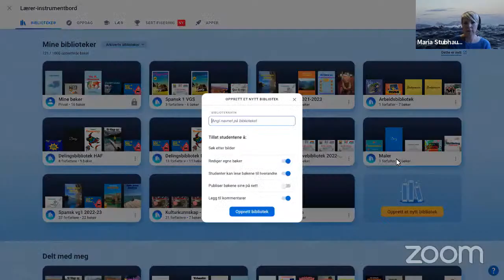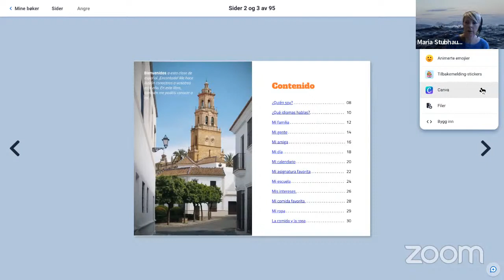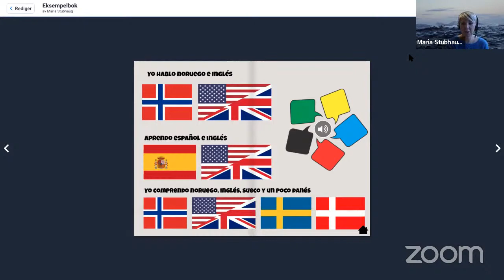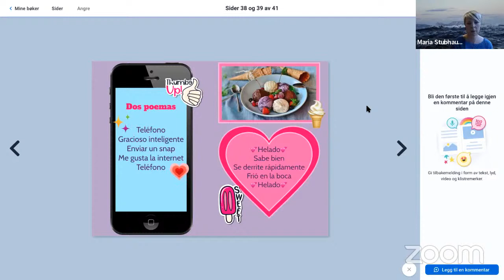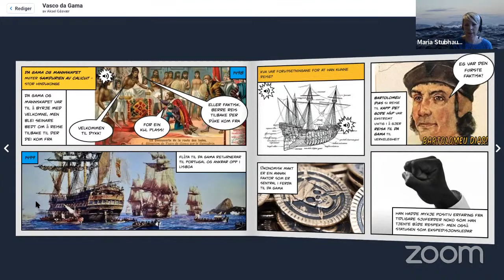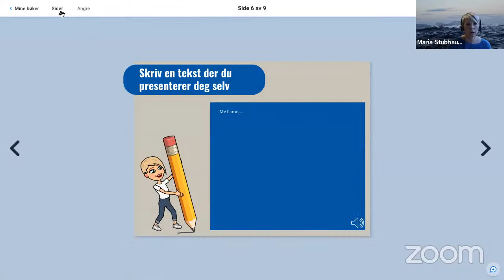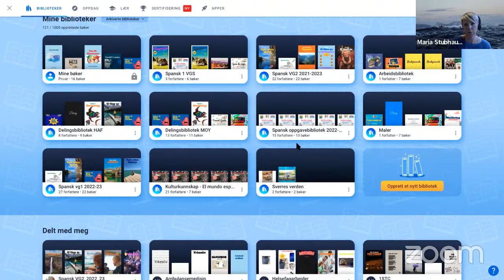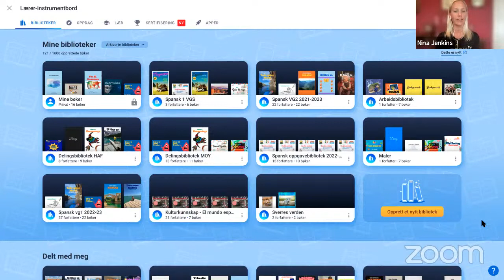Motiverende læring med Book Creator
La elevene utforske og lære gjennom å lage sine egne multimodale bøker. Med Book Creator kan elevene på en enkel måte utforske sine kreative sider gjennom å ta i bruk tekst, bilder, lyd, film, tegneserier m.m. Book Creator gir deg som lærer god oversikt over elevenes arbeid og progresjon, og du kan enkelt gi individuell oppfølging og tilbakemeldinger.